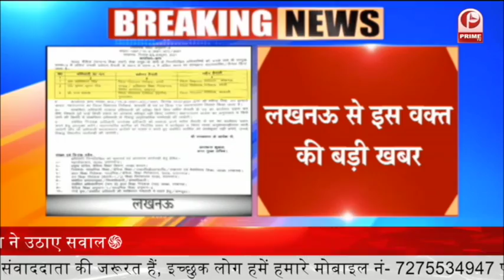CM Yogi : बच्चों कीड्रेस कापैसा देगी सरकार || Prime Tv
योगी कैबिनेट का महत्वपूर्ण फैसला
बच्चों की ड्रेस का पैसा देगी सरकार
सरकारी स्कूलों में यूनिफॉर्म नहीं पैसा देगी सरकार
यूनिफॉर्म और जूता-मोजा का पैसा खाते में दिया जाएगा
अभिभावकों के खाते में सीधे पैसा देगी सरकार